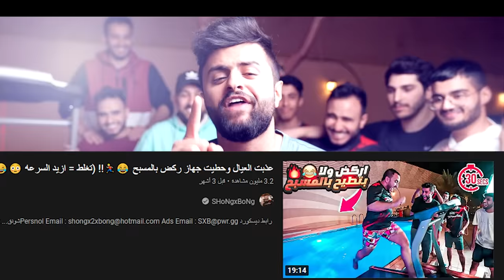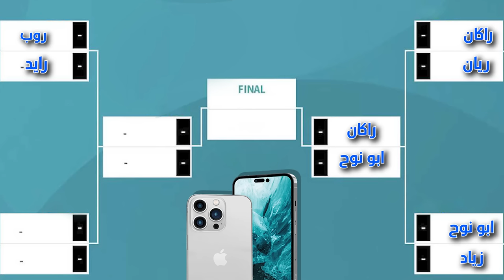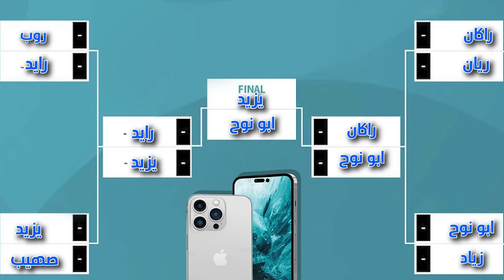دبل سير🔥🏃🏼‍♂️!! ( تغلط = ازيد السرعة 😳😂!)